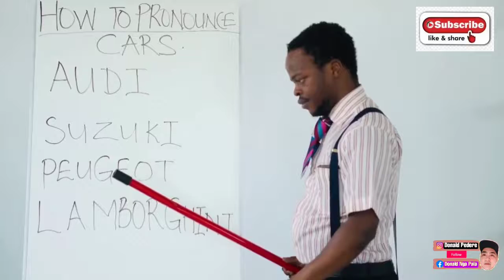AYAW KO SA ONLINE CLASS GANiTO PALA (Disclaimer this video for entertainment purposes only one love